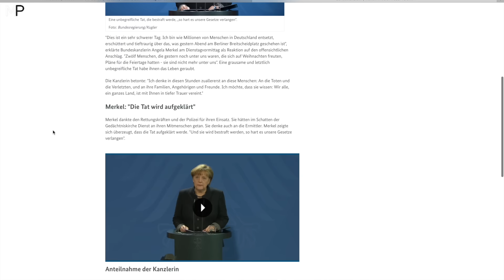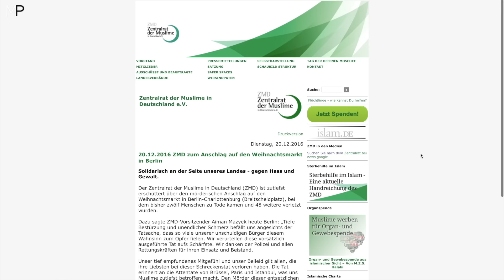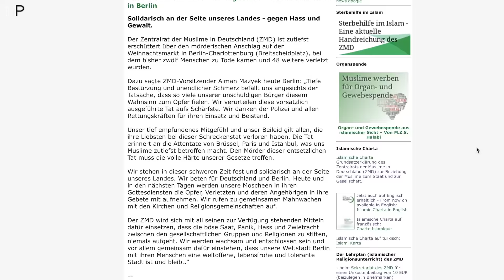GERMAN reactions to BERLIN attack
+++UPDATE+++
ANIS AMRI HAS BEEN SHOT IN MILANO (ITALY) ON THE 23. DEZEMBER!

Germany is overshadowed this Christmas by a terroristic attack which took place in Berlin on the evening of the 19. Dezember.
I was collecting reactions from politicians and from people on the streets a couple of days after it.

marvin.new

Otis McDonald (Left U Into & Erykah)

Riot (Soho)

Camera:
Canon 600D